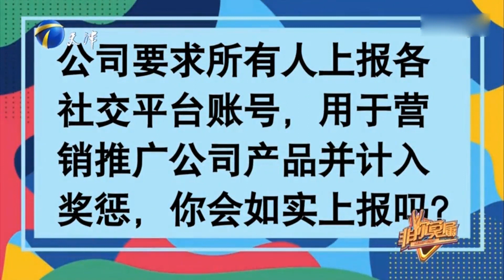求职女孩表现出高情商，很强的宜人性让企业家集体留灯丨非你莫属